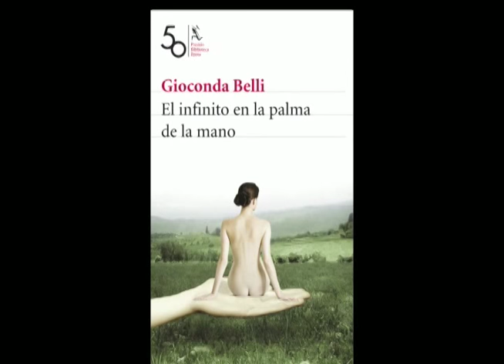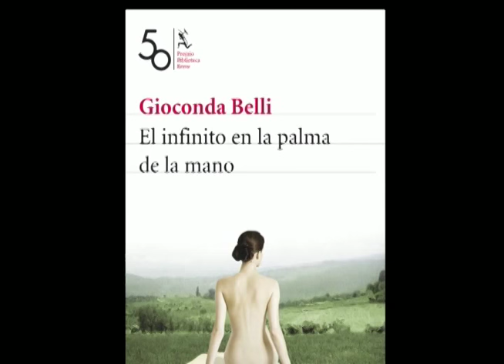Gioconda Belli: "El infinito en la palma de la mano" (febrero 2008)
Gioconda Belli habla con Carlos Fernando Chamorro sobre su libro "El Infinito en la palma de la mano".
17 de Febrero, 2008.